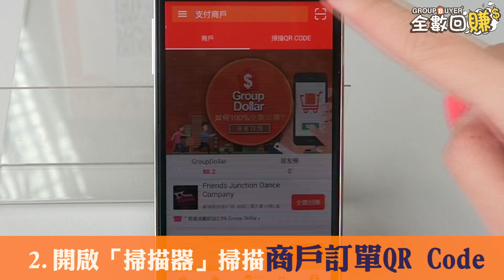【全數回賺！】教學：手機支付流程